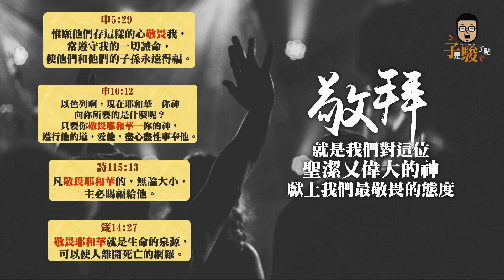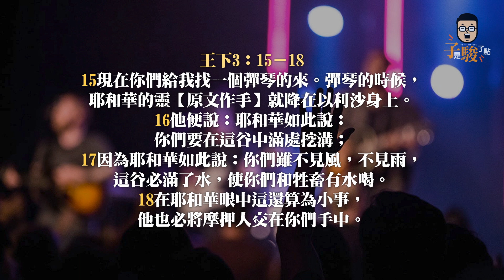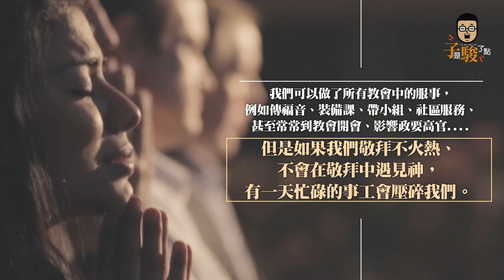【駿信息】原來敬拜對我們如此重要我竟然不知道【神家裡的人系列三】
原來敬拜對我們如此重要
怎麼還有很多人竟然不知道？

可能大家都為了生活而忙碌
也同時為主服事
傳福音、裝備課、帶小組
但如果敬拜不火熱的話
我們是不會在敬拜中遇見神
如此下去
終有一天會被忙碌的事工碾碎我們

別擔心！
就讓我們從這篇信息中
體會敬拜是如何的重要
如何能改變我們的人生

我們可以認識您嗎？
可以為您禱告嗎？